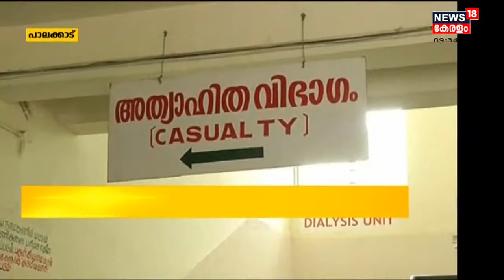അട്ടപ്പാടിയിലെ ആദിവാസി വിഭാഗങ്ങൾക്കുള്ള ചികിത്സാ പദ്ധതിക്കെതിരെ പ്രതിഷേധം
അട്ടപ്പാടിയിലെ ആദിവാസി വിഭാഗങ്ങൾക്കുള്ള ചികിത്സാ പദ്ധതിക്കെതിരെ പ്രതിഷേധം. പെരിന്തൽമണ്ണയിലെ സഹരണ ആശുപത്രിയിലേക്കാണ് അട്ടപ്പാടി ട്രൈബൽ സ്പെഷ്യാലിറ്റി ആശുപത്രിയിൽ നിന്നും രോഗികളെ വിദഗ്ധ ചികിത്സയ്ക്കായി മാറ്റുന്നത്. എന്നാൽ ഇതിൽ കോടികളുടെ തട്ടിപ്പ് നടക്കുന്നുണ്ട് എന്നും അട്ടപ്പാടിയിൽ തന്നെ ചികിത്സാ സൗകര്യങ്ങൾ ഒരുക്കണം എന്നുമാണ് ഊരിലെ നിവാസികൾ പറയുന്നത്.